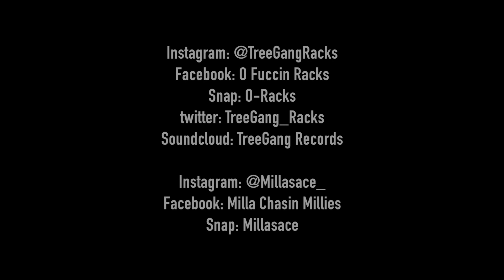O Racks x Millasace - Do It (Official Video)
Directed By: Mrontimefilms